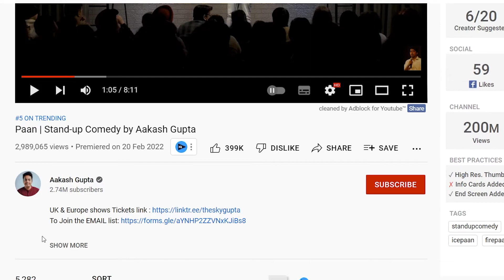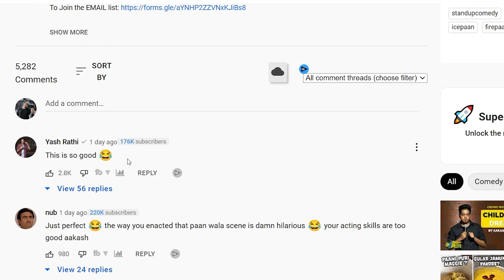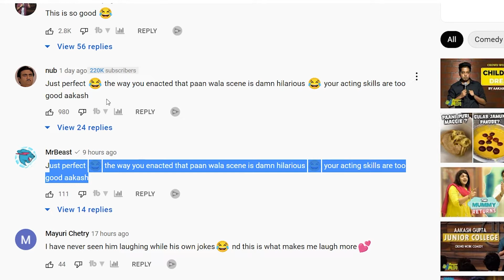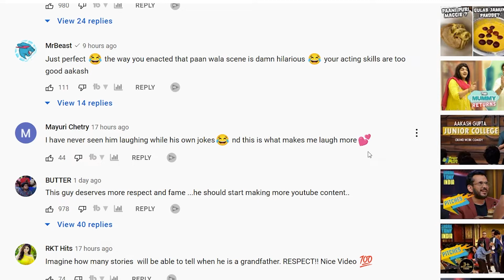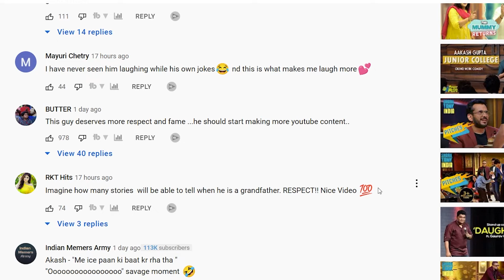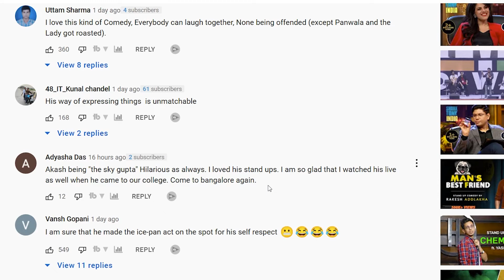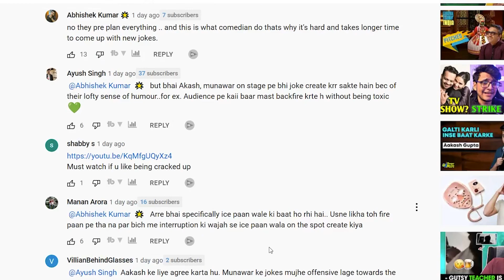Ice and Fire Paan Aakash Gupta Comedy Video Comments Roast | Paan Khaaye Saiyaan Hamaro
Fire Paan Vs Ice Paan by Aakash Gupta